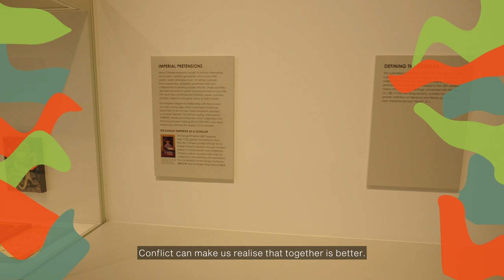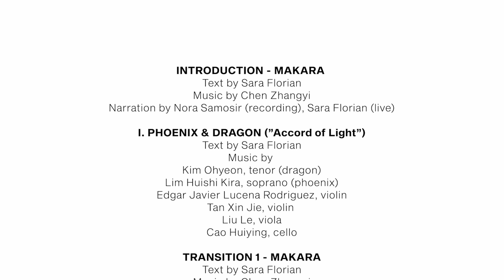ZOOMORPHIC MUSES: An Afternoon at the Museum | YST Conservatory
ZOOMORPHIC MUSES: An Afternoon at the Museum

Phoenix and Dragon, Hintha, Qilin, Horse, Turtle and Hare, Crab, and Makara...

What would happen if we reimagined some of the creatures found on animal-shaped objects at the Asian Civilisations Museum? Watch the YST Conservatory musicians present a new musical narrative, bringing these fantastic animals to life! Curated by composer Dr. Chen Zhangyi and poet/philologist Dr. Sara Florian, this project features animations by Stephanie Tan, narration by Nora Samosir, and is produced by Poco Productions in partnership with ACM.

Previous collaborations between ACM and YST include Wares and Waves (2020) based on the Tang Shipwreck collection, and Suite Ensemble (2021) inspired by the Fashion, Textiles and Jewellery collection.